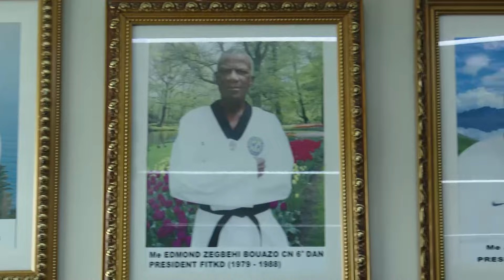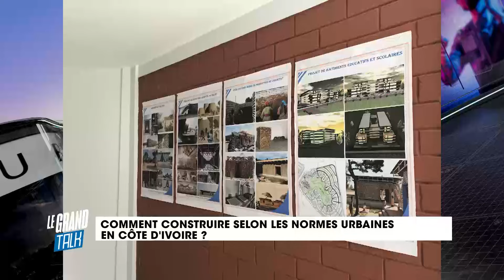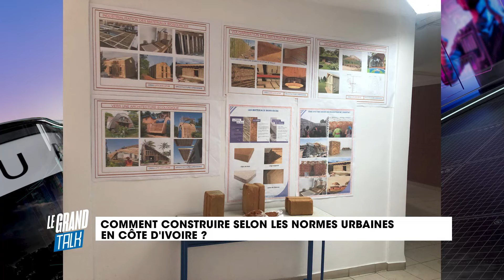Le Grand Talk du 24 Octobre 2024.